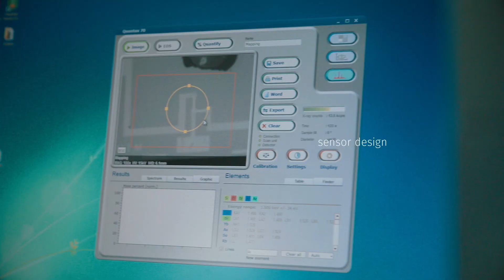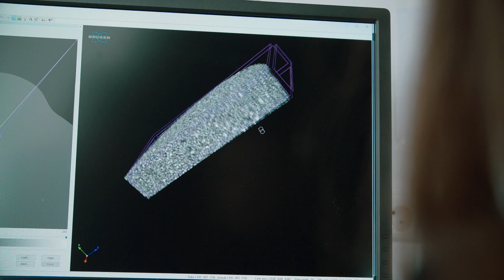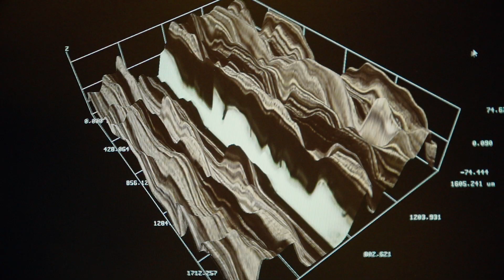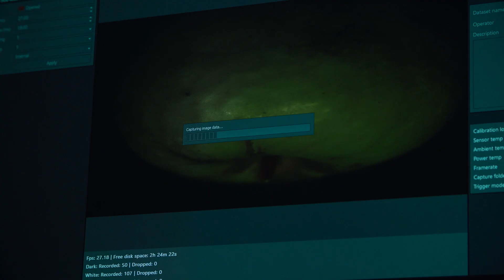ANTARES- Evolving BioSense into Centre of excellence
In our research, we explore scientific and technological frontiers across the IT field, and strive to deliver disruptive digital solutions to the European farming sector, stimulate entrepreneurship, growth and employment at regional level, and secure enough safe food for growing global population. Such demand-driven and transdisciplinary approach to research, which in synergy develops material science, micro and nano electronics, robotics, artificial intelligence, biosystem research and many more research directions towards a common goal – improving the efficiency of agriculture - is one of the unique aspects of BioSense. The ANTARES project aims to evolve BioSense Institute into a strong and sustainable European Centre of Research Excellence.

This project has received funding from the [European Union's Horizon 2020 research and innovation programme][European Research Council (ERC) under the European Union's Horizon 2020 research and innovation programme][Euratom research and training programme 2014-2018] under the grant agreement No [739570]